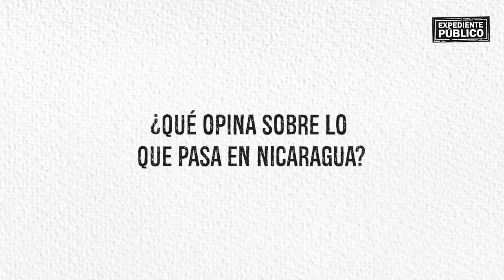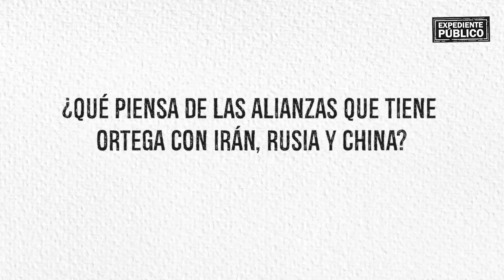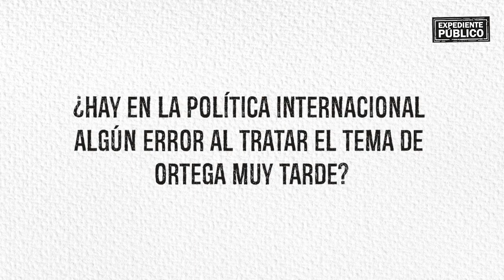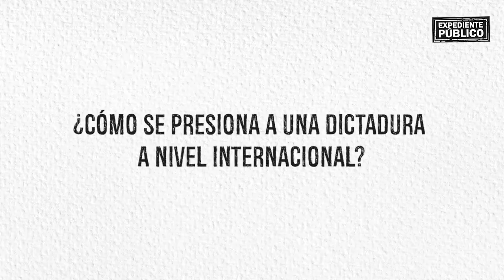Jon Lee Anderson: A una dictadura se le presiona combatiéndola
“Lo que está pasando en Nicaragua es una preocupación mayor para todos lo que la conocen. Pensar que hace 40 años hubo una revolución sangrienta ¿para que terminara así?”, expresó el reporte Jon Lee Anderson, reconocido corresponsal de guerra.

¡Síguenos!